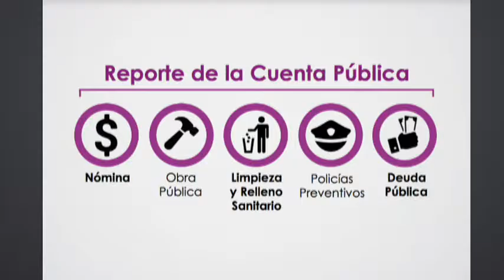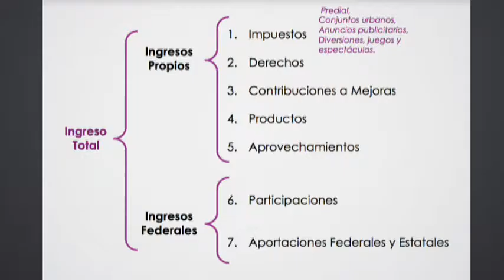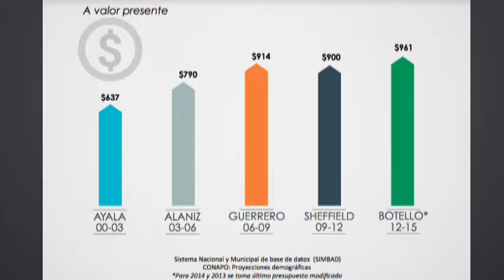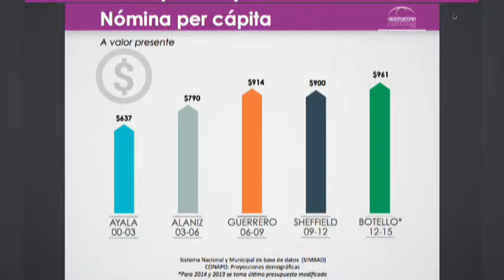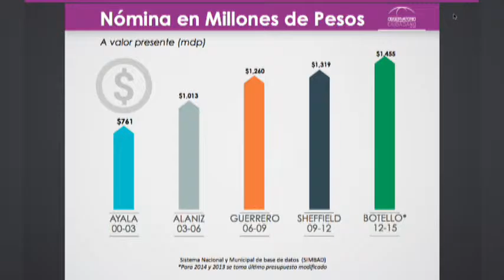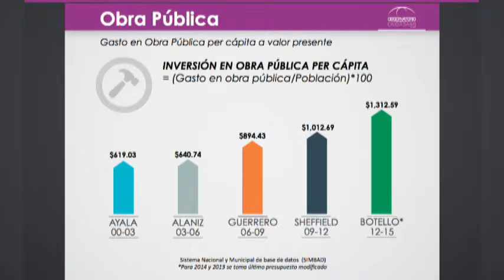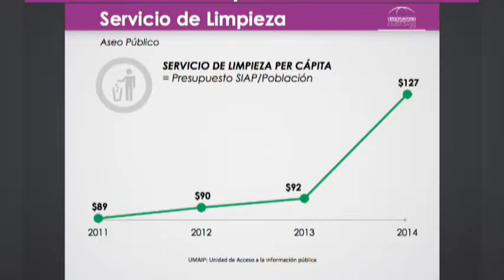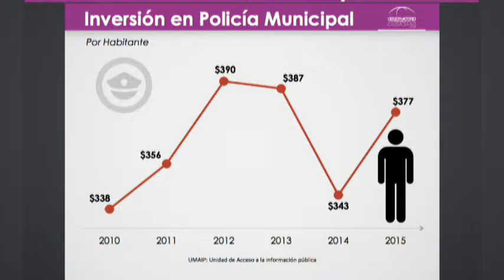Observatorio Ciudadano de León